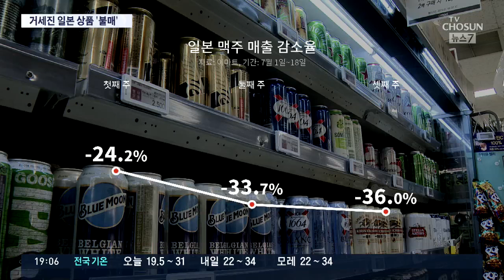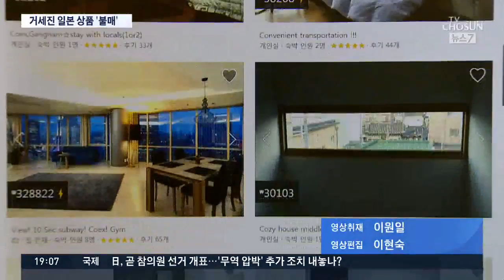더 거세지는 '일본 보이콧'…일본 여행 '반토막'·맥주 판매 30%↓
장기화되는 한일 갈등에 우리 국민들의 일본 제품, 일본 여행 보이콧 움직임은 갈수록 강도가 높아지고 있습니다. 일본 여행 예약률은 예년의 절반 수준으로 뚝 떨어졌고, 맥주를 넘어 라면이나 조미료 등 식음료 전체까지 일본 제품 보이콧이 확산되고 있습니다.